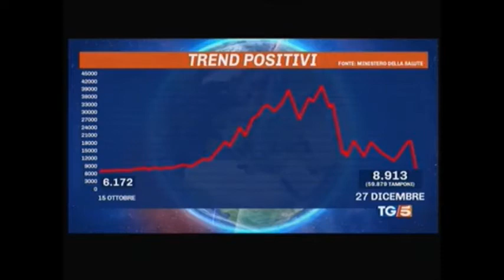COVID19: errore abbassare la guardia - TG5 27/12/2020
Servizio del TG5 con intervista al presidente della Fondazione GIMBE Cartabellotta che commenta la situazione epidemiologica in Italia durante le festività natalizie. Si abbassano i numeri degli ospedalizzati ma si riducono anche i tamponi effettuati.